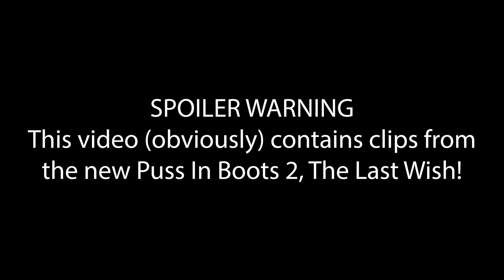Puss in Boots vs Death but with the Running Up That Hill Stranger Things remixes playing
Thought of this a while after seeing the scenes from the new movie and knew I NEEDED to make this!

Puss In Boots by Dreamworks
Running Up That Hill by Kate Bush
Stranger Things by the Duffer Brothers